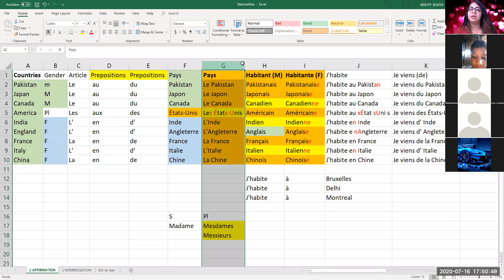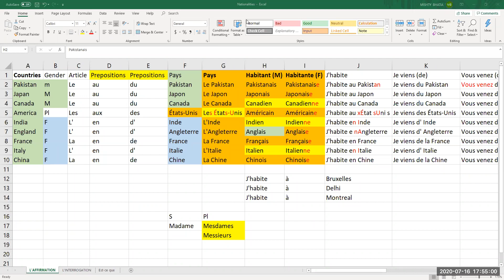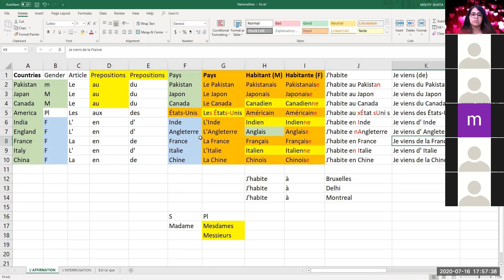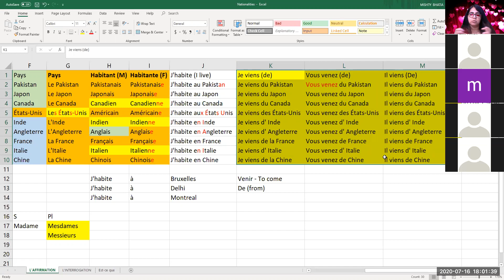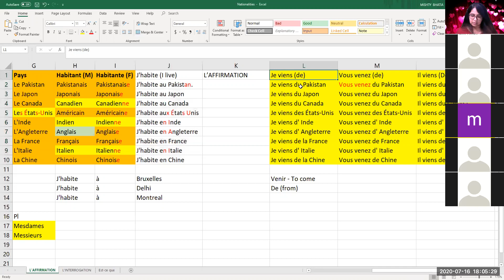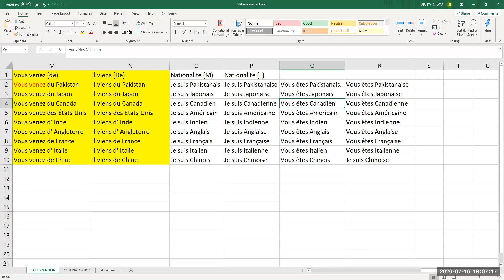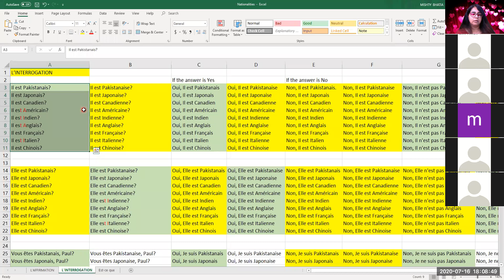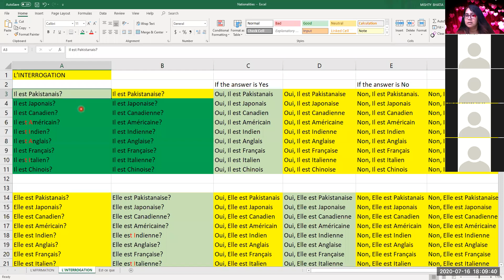16.07.2020 Nationalities in French